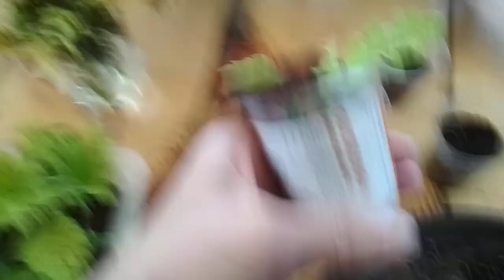Эта песня хороша🥀 черенкую снова 🌿4 проверенных способов укоренения цветов🌹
Пора сохранять коллекции цветов на следующий год. Покажу и расскажу, как укореняю черенки разными способами и делюсь своими наработками